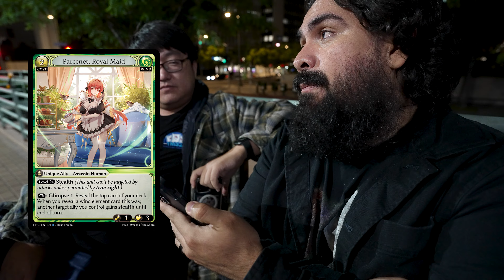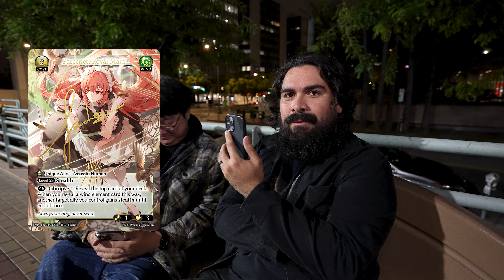Always Serving, Never Seen. | Grand Archive TCG Fractured Crown Spoiler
Thank you to Weebs of the Shore for selecting us to be a part of Spoiler Season for their upcoming new set, Fractured Crown. Anything for content right??

Please check out the other content creator's who are a part of spoiler season for Fractured Crown.

6/1 - FTC Spoiler: @MaindeckGames
6/2 - FTC Spoiler: @lineagebreak
6/3 - FTC Spoiler: @creativeshockpodcast
6/5 - FTC Spoiler: @AdventureCoGaming
6/6 - FTC Spoiler: Its us!! :3 @tm32.
6/7 - FTC Spoiler: @Vazerum
6/8 - FTC Spoiler: @BestialFrenzysPodcast

In the US and looking for trading cards at an affordable price?

List of gear we have (not necessarily what we used in this video):

Cameras: Sony A7S3, Sony A7 IV
Monitor: Atmos Ninja V
Microphone: AT NTG 5, DJI Wireless Lav
Audio Recorder/Interface: Zoom F6
Lighting: Amaran P60C (x3)